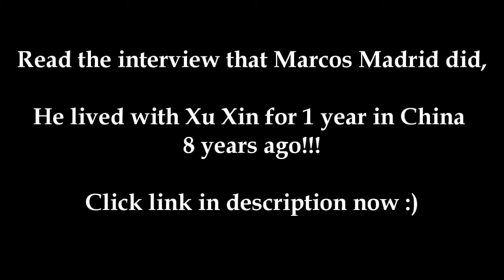Xu Xin Tribute (The boy who lived with TTD member!)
Xu Xin Tribute (The boy who lived with TTD member!) Link here: Follow us on